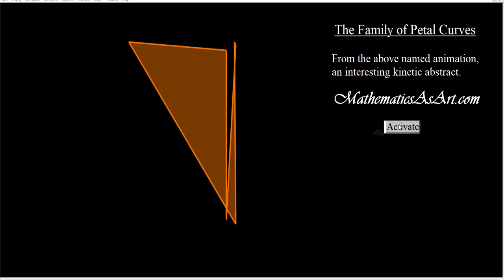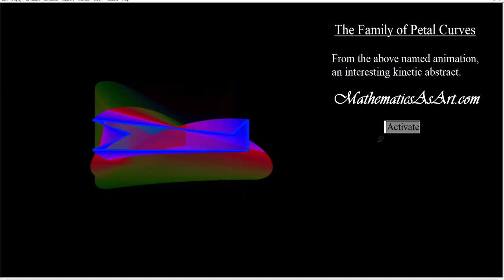The Family of Petal Cuves Art